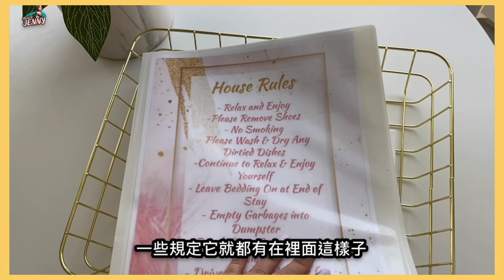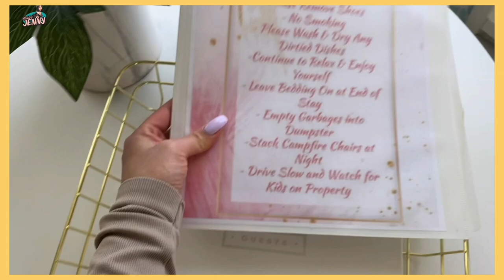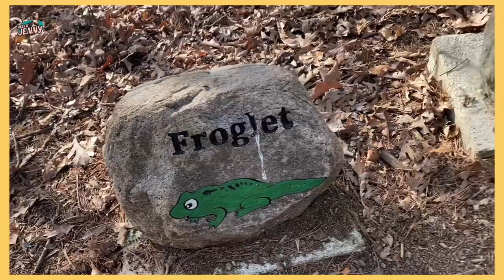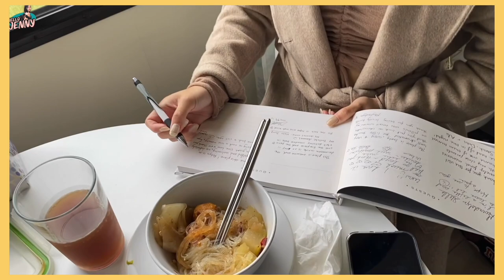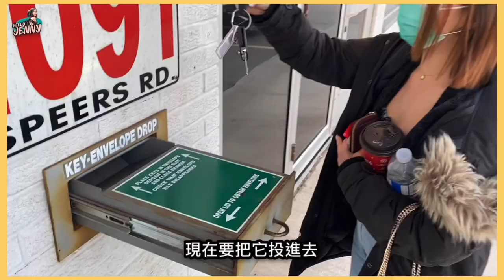開箱加拿大RV露營車：3個女子的RV初體驗 | 拜訪超有名西安大略大學 ｜ Unboxing RV、Western University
學校地址：Western University, 1151 Richmond St, London, ON N6A 3K7

關於我
【 s o c i a l 】